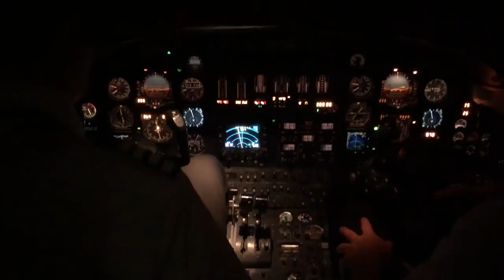MET EEN PRIVEJET NAAR ENGELAND MET LEROY FER - KIM & FARID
In onze video's zie je hoe ons leven met elkaar eruit ziet, proberen we fit te worden, doen we veel leuke dingen, maakt Kim shoplogs, is het altijd stukgaan en zie je heel veel liefde.